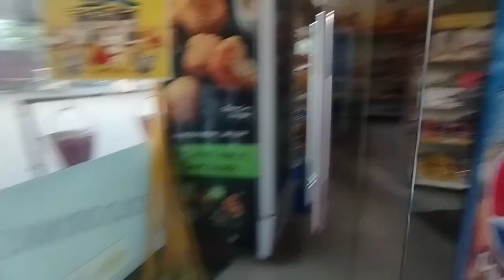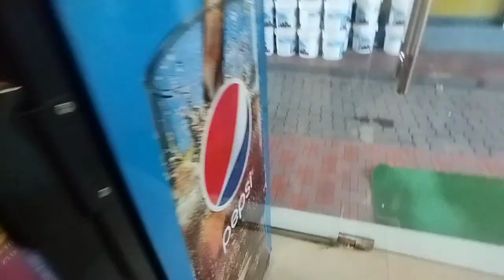Finally Reach Lonavlala |All india cycle tour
Join me on my amazing journey Maharashtra to bicycle! I will show you the beautiful sights, the friendly people and the delicious food of this region. This is part of my all India tour on cycle, where I explore the diverse and incredible country of India on two wheels. You can find out more about my tour